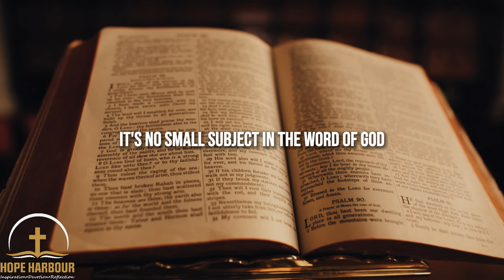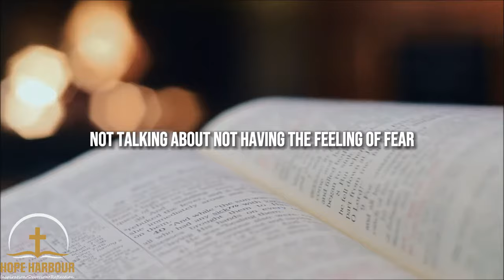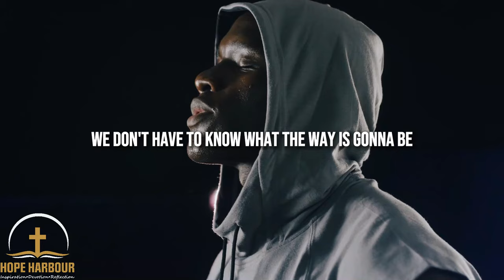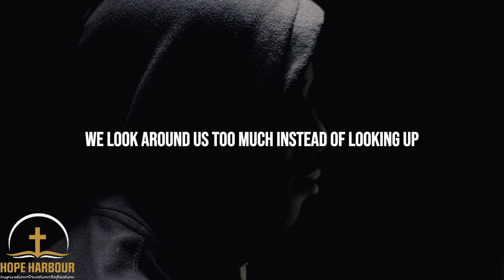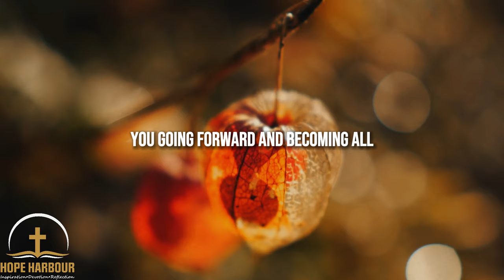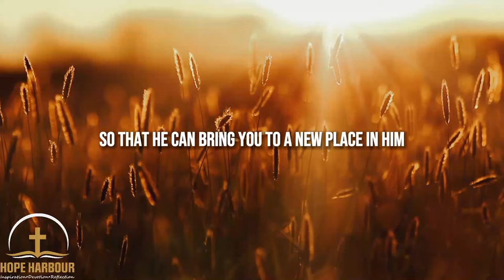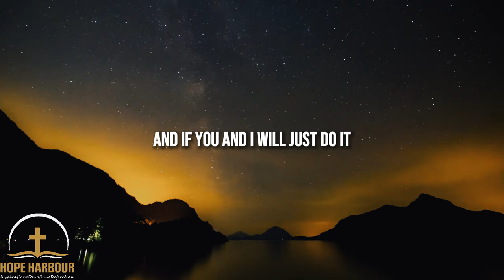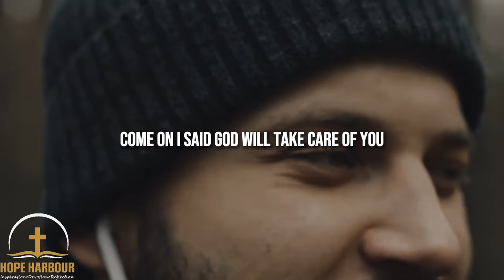DO NOT FEAR: Conquer Challenges, Trust God | 2024 Motivation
"Don’t be afraid, for I am with you. Don’t be discouraged, for I am your God. I will strengthen you and help you. I will hold you up with my victorious right hand." Isaiah 41:10 (NLT)

"This is my command—be strong and courageous! Do not be afraid or discouraged. For the Lord your God is with you wherever you go.” Joshua 1:9 (NLT)

"Don’t worry about anything; instead, pray about everything. Tell God what you need, and thank him for all he has done. Then you will experience God’s peace, which exceeds anything we can understand. His peace will guard your hearts and minds as you live in Christ Jesus." Philippians 4:6-7 (NLT)

🙌 Embrace fearlessness with the empowering message, "DO NOT FEAR; God is in Control." Join renowned speakers John Hagee, Joyce Meyer, and Priscilla Shirer in this impactful Christian motivational video. Uncover the profound reassurance of God's sovereignty, gaining strength, courage, and peace amid life's uncertainties. Let this video inspire you to approach each day with unwavering faith.

🌟 Key Highlights:
✨ Explore the transformative power of trusting God's control.
🔍 Gain insights from teachings by John Hagee, Joyce Meyer, and Priscilla Shirer.
🤝 Receive encouragement to conquer fear and embrace faith.
🌈 Learn practical ways to foster a fearless and faith-filled mindset.

📌 Press play and let the wisdom of these inspirational speakers guide your journey towards overcoming fear. This motivational video serves as a beacon of hope for those seeking strength and courage in their faith walk. Unlock the keys to a resilient and inspired life.

▶️Speakers:
John Hagee
Joyce Meyer
Priscilla Shirer

2024 New Year Motivation